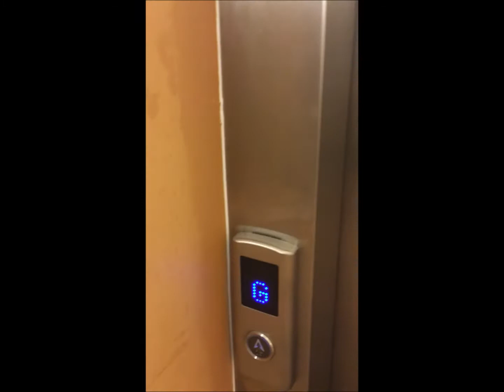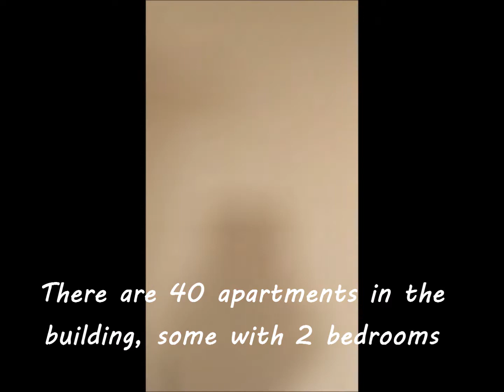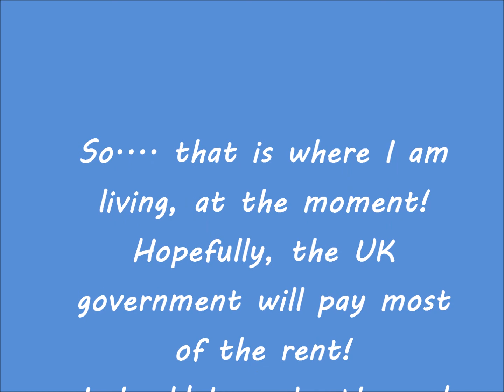'Bro Preseli', Crymych, SA4 3SJ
My apartment!